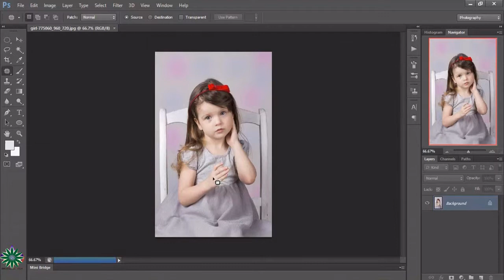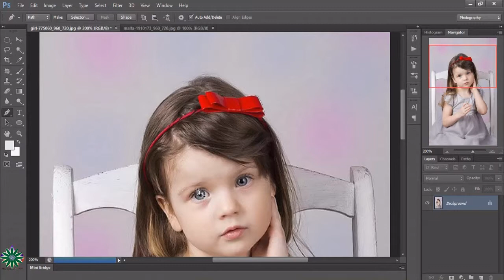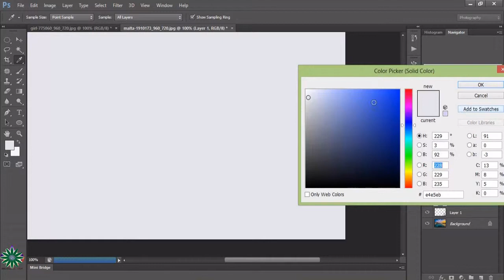AMAZING PHOTOSHOP CREATION ABOUT HOW TO USE WARP OVER IMAGES NICE ONE CREATION MUST WATCH